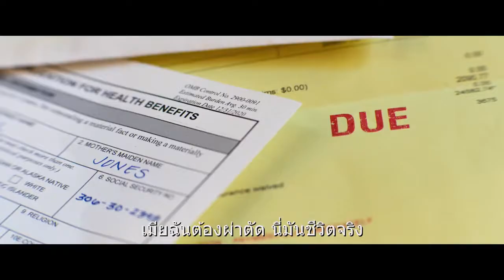Ambulance | ปล้นระห่ำ ฉุกเฉินระทึก - Official Trailer [ซับไทย]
มันควรจะเป็นแค่การปล้นธรรมดาเท่านั้น ชมตัวอย่างภาพยนตร์ AMBULANCE ผลงานล่าสุดของไมเคิล เบย์ เตรียมพบกับปฏิบัติการสุดระห่ำ เข้าฉาย 17 กุมภาพันธ์ 2565 ในโรงภาพยนตร์